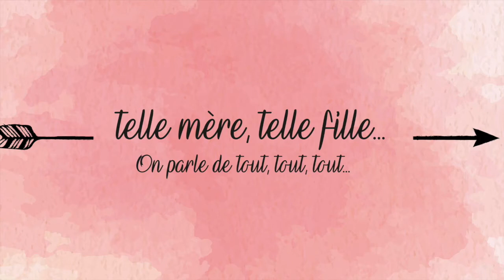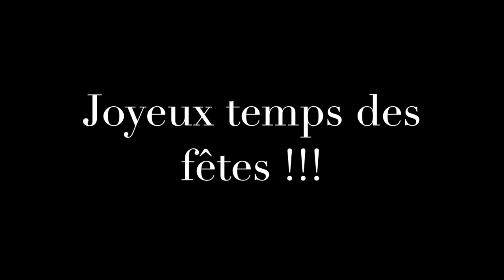DIY noël - 3 de 3... Boîtier !!!!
Facile à faire, pour offrir de petites choses ce Noël...  bon bricolage!!